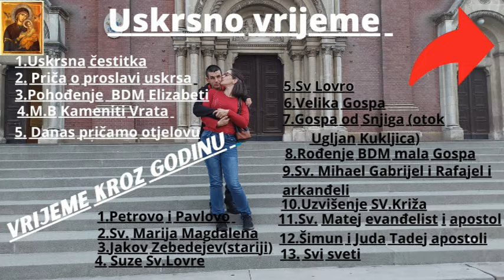Ugodna popodnevna šetnja dok je mali s nama i Spava u Kolicima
Bilo nam je lijepo u šetnji sunce nas je grijalo mali je spavao u svojim kolicima i polako smo ga i nježno vozili da mu bude što bolji boravak vani s nama sve mu pružimo što treba i pazimo na njega da mu ne bude hladno ili vruće